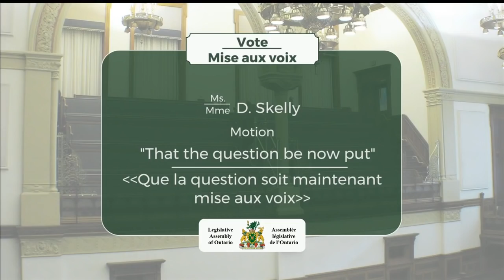2018-12-04 Question Period